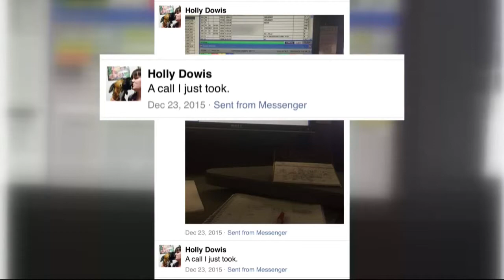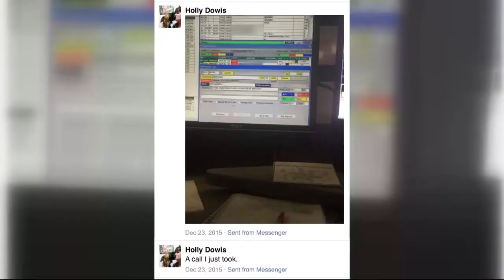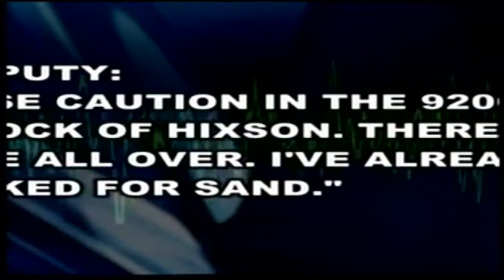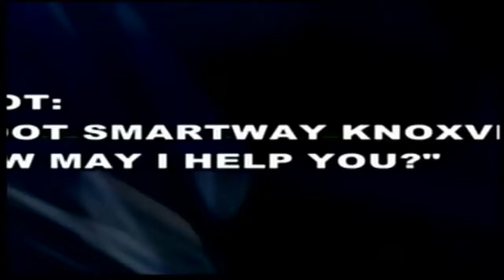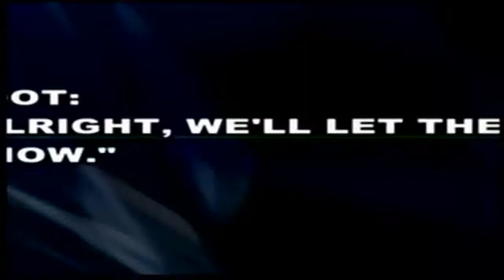Dan Kennedy Reporter/Anchor Resume 2016